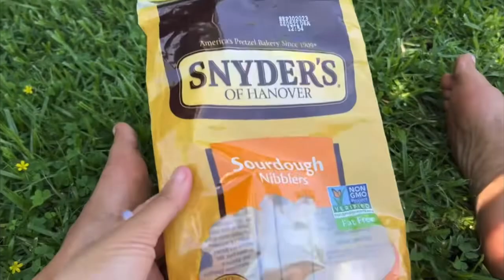Christ Consciousness is not found in church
Current projects as of 2024:

***non-profit (Halo Heiress) to help assist in the transition into the New Earth where creativity is King
***build retreats around the globe centered towards spiritual growth using science backed techniques & promote my books during worldwide tours

*Produce, direct, write screenplays in this order: short film, documentary, feature films
*build Production company for future films
*Develop an app and website called Trade Ya to barter internationally